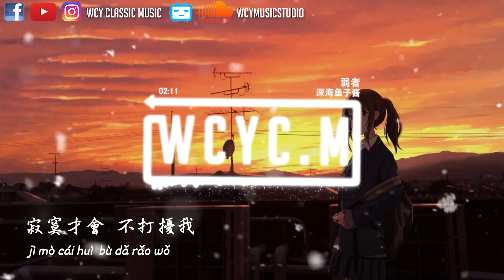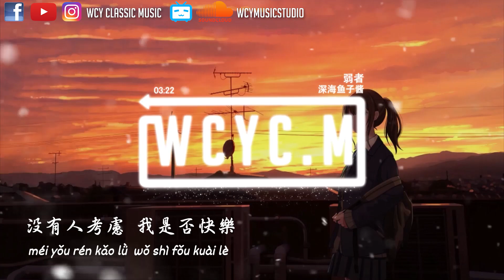深海鱼子酱 - 弱者【動態歌詞/Lyrics Video】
❖关注 ：深海鱼子酱

➸微信 ：wcymusicstudio